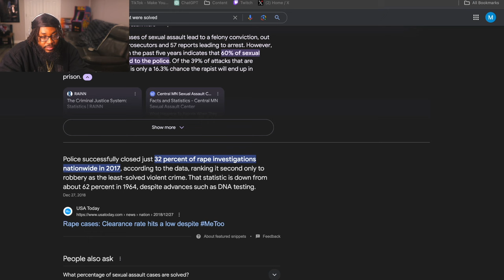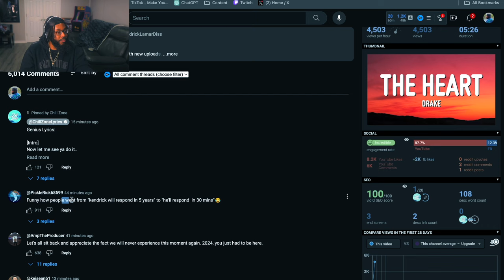Drake - The Heart Pt 6 | REACTION (this aint it...😒)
Drake fires back at Kendrick Lamar's recent diss tracks, 'meet the grahams' and 'Not Like Us,' addressing the serious allegations head-on while also launching his own counterattack. Kendrick's accusations of pedophilia, likening Drake to Harvey Weinstein, and mentioning a supposed secret daughter hit Drake hard.

In a move reminiscent of Kendrick's jabs at Drake's music series, Drake flips the script by mocking Kendrick's 'The Heart' series. Dropping the bombshell track on Instagram with the caption 'The Heart Part 6 out now,' Drake hints at Kendrick's predictable response.

The cover art features an Instagram comment by pgLang co-founder Dave Free, hinting at personal drama between Kendrick and Drake's inner circles. On the track, Drake sets the record straight, debunking the rumor of an 11-year-old daughter and vehemently denying the pedophile allegations.

Throughout the song, Drake samples Aretha Franklin's 'Prove It,' reinforcing his message with soulful conviction.